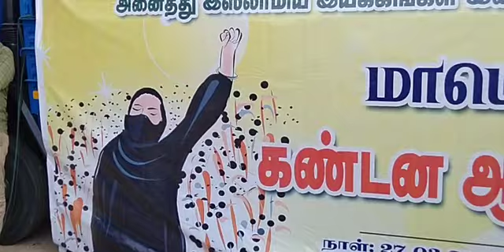ஹிஜாப் தடையை கண்டித்து ஜமாஅத் கூட்டமைப்பு & இயக்கங்கள் சார்பாக குமரில் நடந்த கண்டன ஆர்ப்பாட்டம்.!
ஹிஜாப் அணிய தடைவிதித்த கர்நாடக மாநில உயர்நீதிமன்றத்தை கண்டித்து 27/03/2022 அன்று கன்னியாகுமரி மாவட்டம்  ஜமாஅத் கூட்டமைப்பு மற்றும் அனைத்து இஸ்லாமிய இயக்கங்கள் சார்பாக நாகர்கோவில் அறிஞர் அண்ணா விளையாட்டு அரங்கம் முன்பு நடைபெற்ற மாபெரும் கண்டன ஆர்ப்பாட்டம்.!